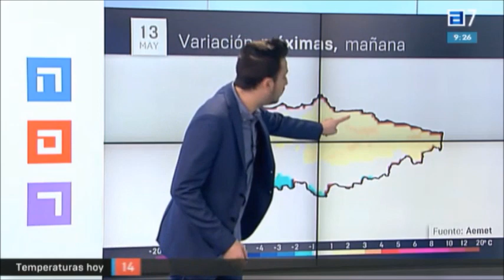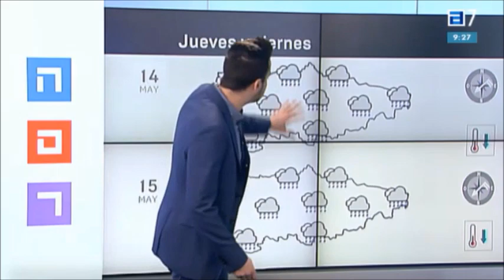Las nubes del miércoles.